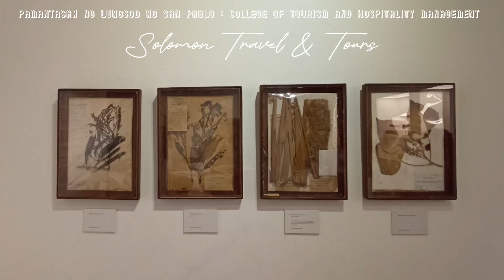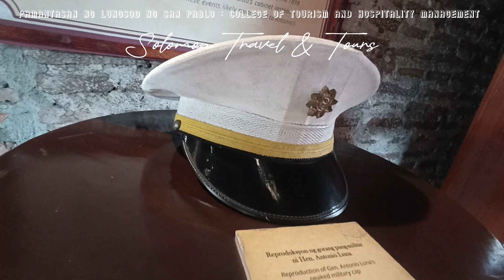SALAMAT, HANGGANG SA MULI, ILOCOS! ✨